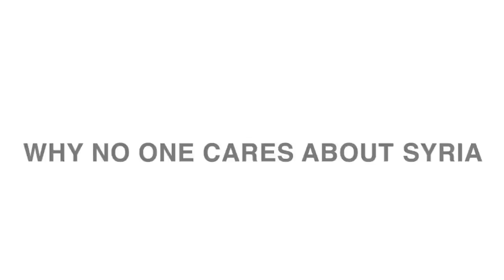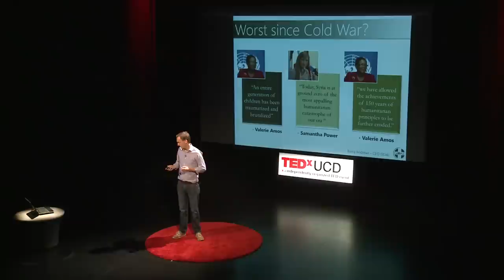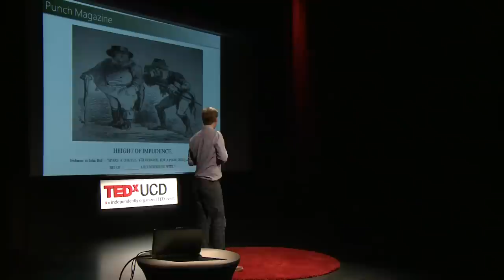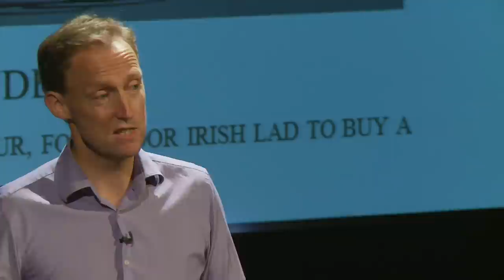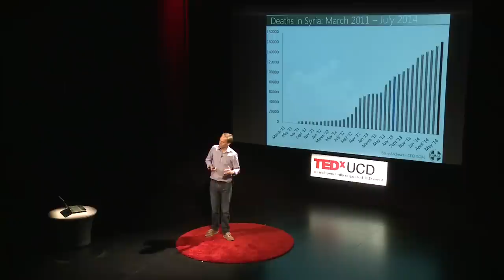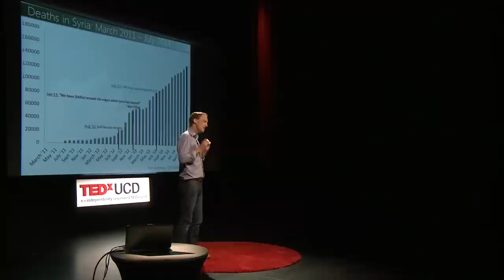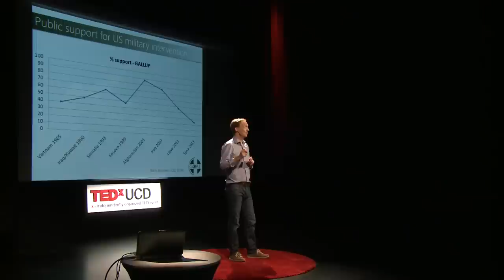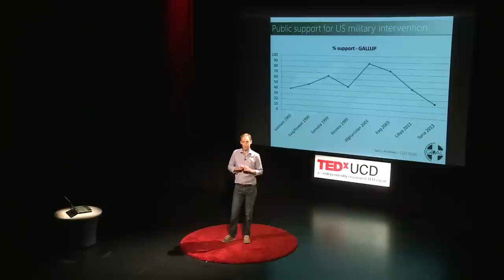Why no one cares about Syria | Barry Andrews | TEDxUCD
Barry Andrews is CEO of GOAL, an international humanitarian agency, whose TEDxUCD 2014 talk is entitled 'Why No One Cares About Syria'

Every generation has its humanitarian catastrophe and ours, according to Barry, is Syria.

In this TEDxUCD talk Barry asks the question as to why we have an inability to separate the political from the humanitarian in order to address the morally indefensible death of people in conflict zones.

Giving examples of Rwanda, Bosnia and Darfur, Barry in his TEDxUCD talk notes that the international community may not recognise the catastrophe at the time it is happening.  In Syria 160,000 people have been killed, 3 million refugees have left the country and 6 million people are internally displaced.

In this TEDxUCD talk Barry asks with evidence like this, why is this humanitarian catastrophe not being addressed?

Barry Andrews has been the CEO of GOAL since January 2013.
A former Minister with the Irish Government, Barry was educated at Blackrock College, Dublin and at University College Dublin (UCD), where he received a Master's Degree in Modern History.

He began his career as a history teacher, and spent seven years teaching in secondary schools in Dublin. He was called to the Bar in 1997, and practiced as a barrister for five years.

Barry became a public representative in June 1999 when he was elected to Dún Laoghaire-Rathdown County Council for the Blackrock Ward. He was subsequently elected to the Irish parliament, Dáil Éireann, in 2002 and served as a member of Parliament until 2011.

He was appointed Minister of State for Children and Youth Affairs in 2008. In that capacity, he drove a reform agenda in Child Protection services. One of his lasting achievements was the establishment in 2010 of free pre-school education for all children.

Barry is particularly interested in the plight of mothers and children in the developing world.